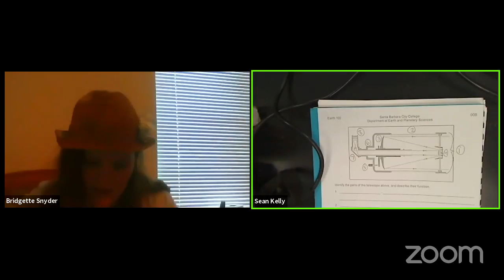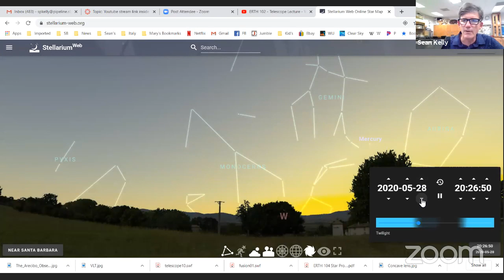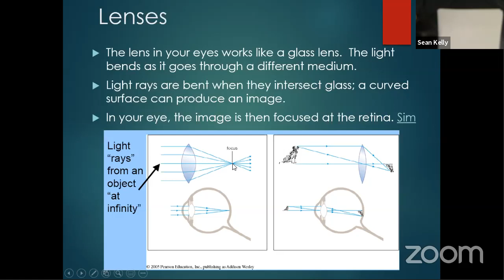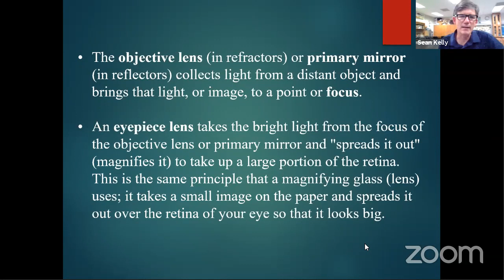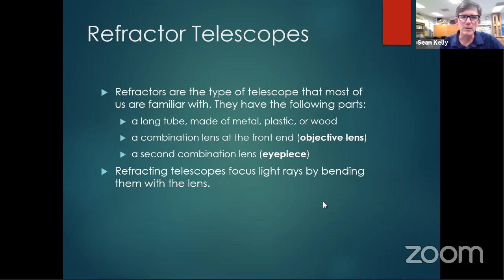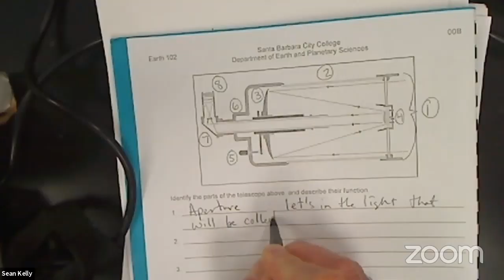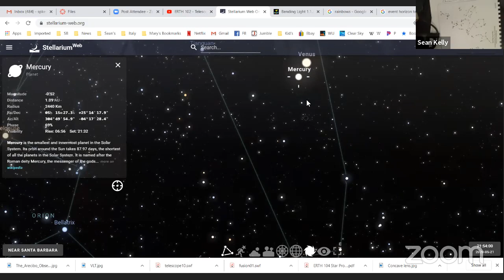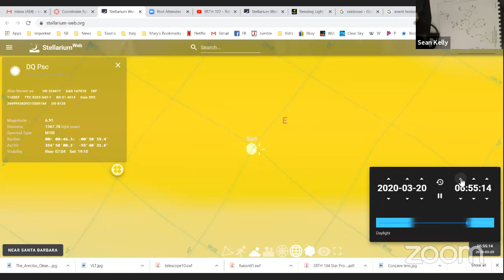ERTH 102 - Telescope Lecture